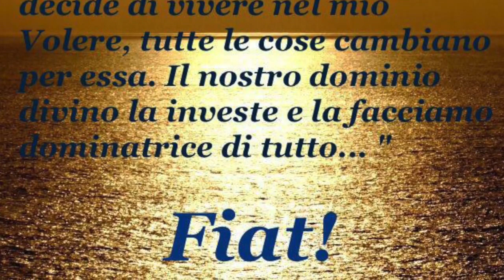La vera nobilitazione della donna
Gesù accogliendo delle donne tra i suoi discepoli fece un gesto assolutamente atipico per la società religiosa di quei tempi. La vera dignità della donna nella prospettiva cristiana. Guardarsi dalle deviazioni dalla verità e dalla radice di tutti i mali che è l'avarizia. Venerdì 22 Settembre 2017, XXIV settimana del tempo ordinario